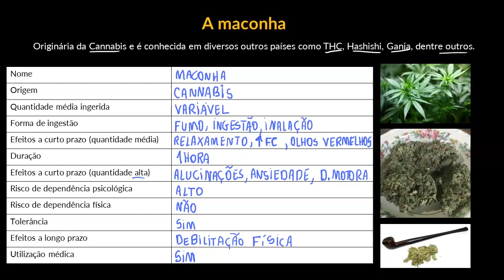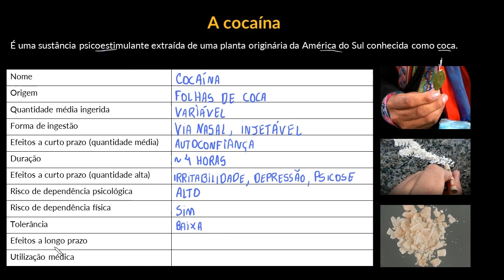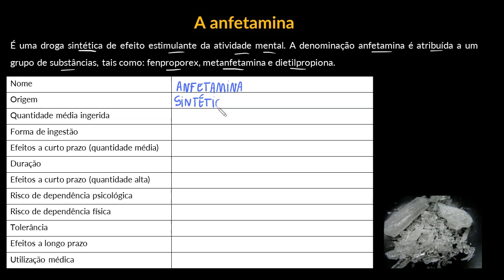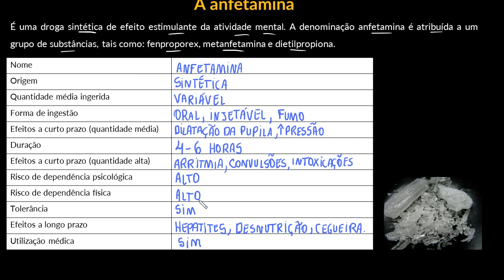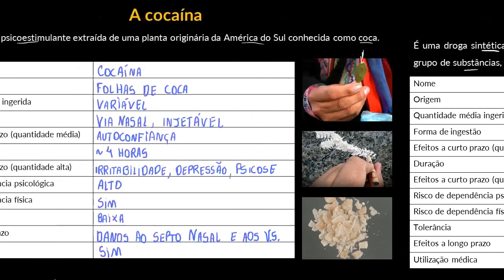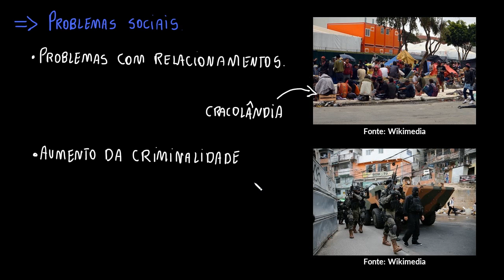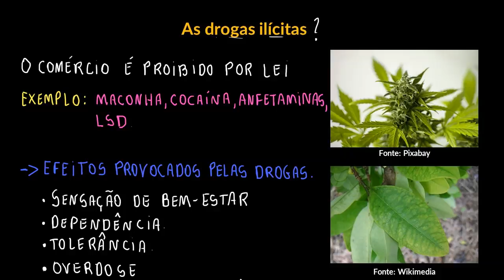Dependência química e psíquica de drogas ilícitas | Parte II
Esta videoaula é uma continuação da anterior e classifica as drogas ilícitas e trata das dependências química e psíquica. Também aborda de forma mais aprofundada os efeitos físicos, psíquicos e sociais a curto, médio e longo prazo do consumo da maconha, de anfetaminas e da cocaína.